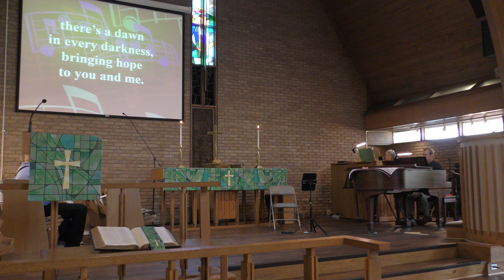June 30 2024